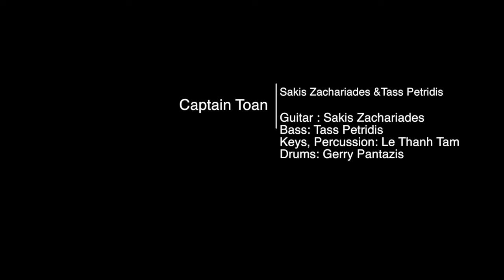CAPTAIN TOAN - Sakis Zachariades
album : Navigator. 2019
Guitar : Sakis Zachariades
Bass: Tass Petridis
Keys, Percussion: Le Thanh Tam
Drums: Gerry Pantazis